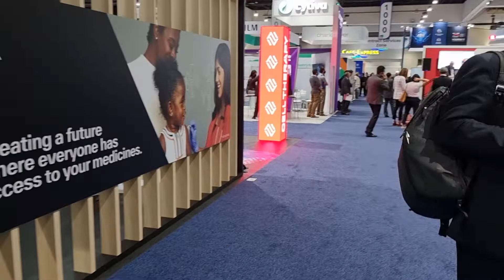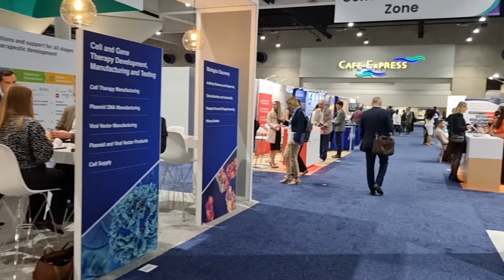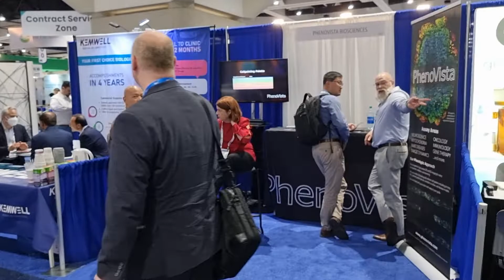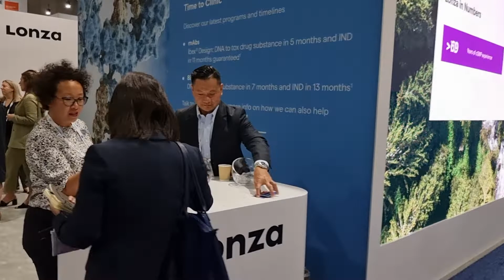LiveWithChaudhrey Exhibition Floor Walkthrough Hall B Aisles 1000/1100 at BIO2022 June 14 Day 2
If you see yourself or your booth, put your company name, and/or booth number in the comments below and make sure to like the post!

Wednesday will be my last day at BIO, so if you are interested in doing a LiveWithChaudhrey at the show get in touch!!

If you are attending BIO, make sure to say hello! I will be the one in bright orange sneakers and orange rucksack!